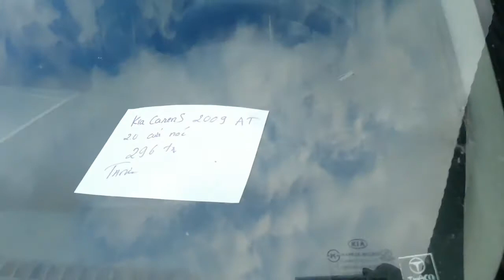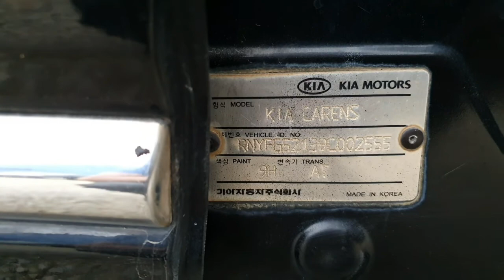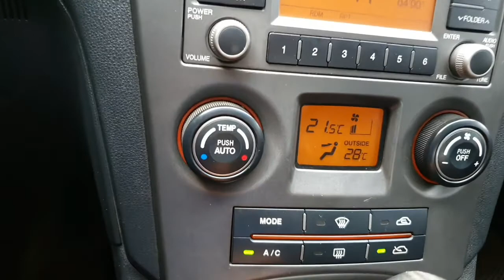Xe 8 chỗ ngồi cao gầm máy thoáng ,số tự động .2.0 bản đủ cửa sổ trời .đẹp zin lh 0917165240